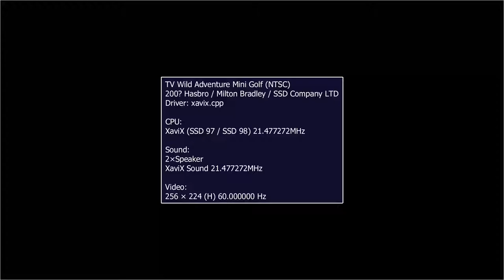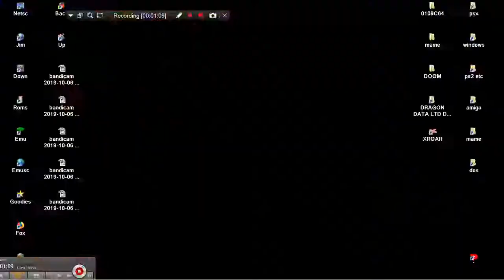MAME MESS TV WILD ADVENTURE MINI GOLF 200x HASBRO MILTON BRADLEY SSD